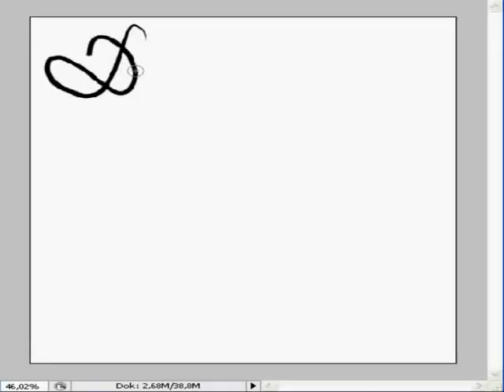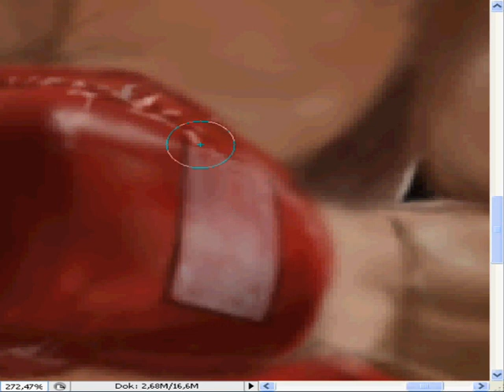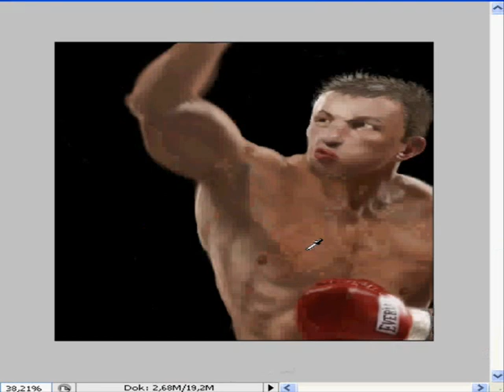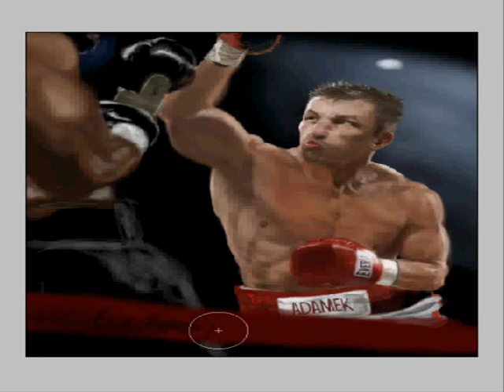Tomasz Adamek szybkie malowanie (speed painting) by Michał Dudek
Tomasz Adamek namalowany w photoshopie tabletem. Nieprzeciętny bokser który nie raz pokazał, że Polak potrafi. Z związku z tym postanowiłem pokazać Państwu skrawek mojego talentu na tym materiale. Życzę miłego oglądania i zachęcam do komentowania moich prac. pozdrawiam